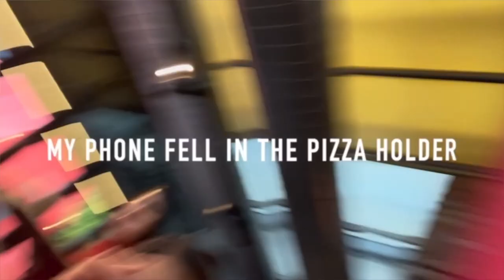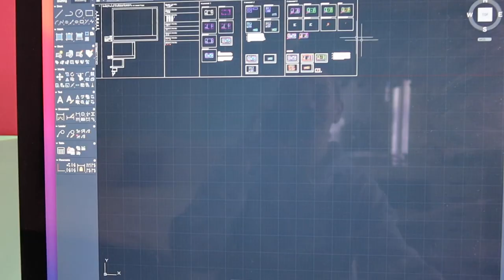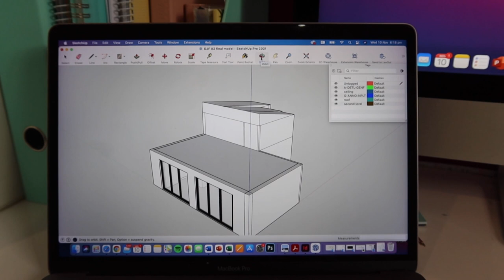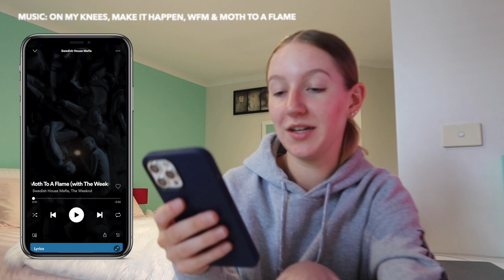Maid Of Honour, Socialising, Uni Assignments, Working Lots, Gym & More | NOVEMBER VLOG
I finally got my November Vlog up!! It’s a little later than I hoped but November was such a crazy month going back to normal life. We went from 0 to 100 and you can definitely tell that by this vlog. Lots of work, catching up with friends, gym, assignments and so much more!! I really hope you all enjoyed this video!!

Intro made using Placeit